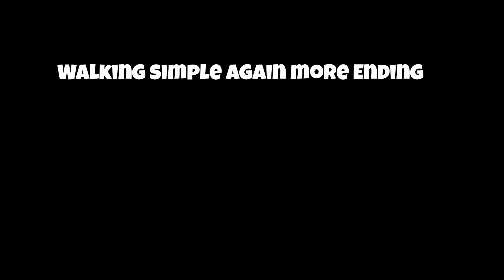Walking SIMPLE (Part 3 Ending Part) 03/11/23